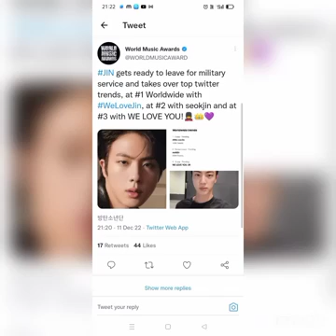Seokjin last seen before miletry service ❤️